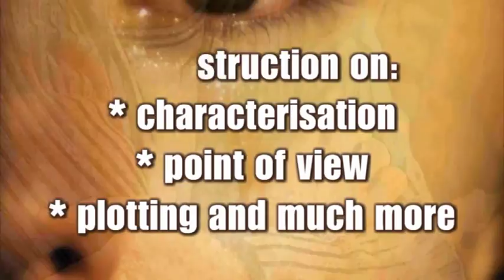Write On 1.7 - Point of View in Fiction - What's Right and Wrong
The online show for writers from Rob Parnell. Genre writing help - romance, thrillers, writers resources. Books and novels.